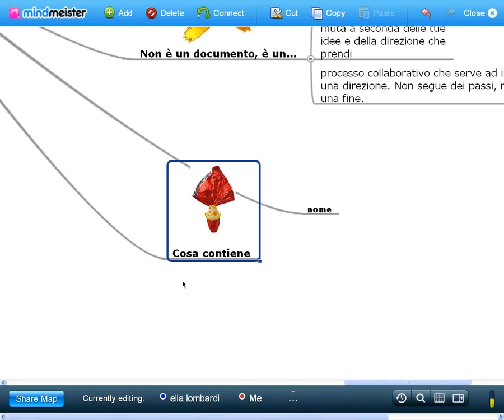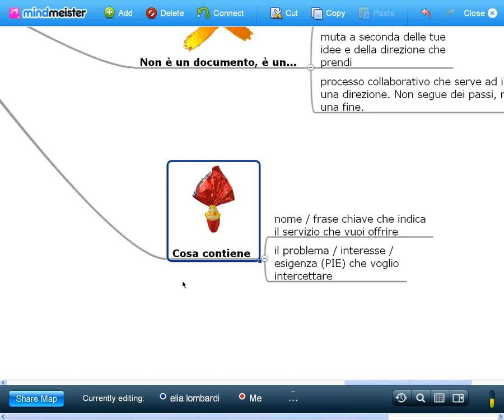Cosa Inserire nel Project Brief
Quali sono gli elementi chiave che rendono il tuo Project Brief efficace? In questo video Robin ti suggerisce i primi due elementi da cui devi partire per creare il tuo Project Brief, le informazioni base. Se vuoi scoprire perché ti conviene partire dal Project Brief per creare il tuo business online, leggi questo articolo